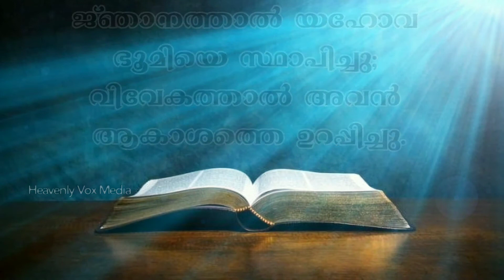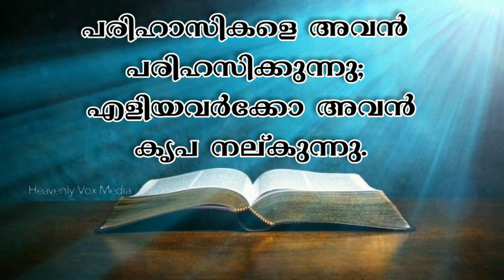Proverbs 3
Hai my name is Libin Samuel and my channel ‘Heavenly Vox Media’ is devoted to Evangelization and Sharing the Gospel of Our Lord and Saviour Jesus Christ through different means.

In this channel I upload Christian Messages, Devotional Songs, Christian Karaokes, Christian Short Songs, Christian Short Messages, Bible Verses, Promise Words, and Motivational Videos.

For Entertain there are certain value based programs which refresh the mind of the people. So the troubled mind will be diverted and engaged into an activity of gaining insight or intelligent growth

The mission and vision is, “Communicating the message of God’s love, compassion and mercy through the Lord Jesus Christ to the nations by sharing the Word of God, Presenting Biblically sound, socially appropriate and attractive programs to improve the character of people and quality of life of our nation through mass media.”